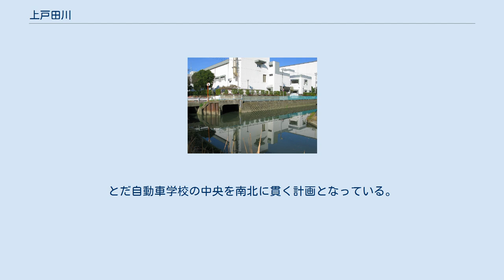上戸田川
浅間橋付近（2011年12月） 仲内橋付近（2011年12月） 上戸田川（かみとだかわ）は、埼玉県の主に戸田市東部を流れる準用河川。
荒川水系菖蒲川の支流である。
別称は二枚橋排水路（にまいばしはいすいろ）。
 見沼代用水西縁は辻用水と新曽用水に分かれ、新曽用水は旧中山道までの区間を指すが、それ以降は水を上戸田方面に流していた。
その水路が昭和期に都市化が進むにつれて、排水路としての機能を持つようになり、特に上戸田以南が整備され、上戸田川と呼ばれるようになった。
埼京線交差部分より上流部は区画整理事業により、戸田駅周辺の冠水解消を目的として2017年より新しい流路の開削が進んでいる（後述）。
埼京線交差部分の東側に旧流路も残っており、新流路に合流する形で一部開渠となっている（天神橋も残る）。
上流方面はすぐに蓋掛けの暗渠となり、佐竹化学付近はクランク状に蓋かけ水路があったが住宅となり消滅、戸田駅周辺は細い水路が残されているが、富士見公園より上流に向かうにつれて区画整理の進捗により跡形もなく埋め立てられている。
蕨市立西小学校付近には近年まで暗渠が残っていたが、道路整備により消滅している。
西小学校北側から境橋（新曽用水の終点）までは蓋掛け水路が現存する。
 上戸田川は、周辺の排水を合わせながら南流し、上戸田、新曽、本町、新曽南地区を流れ、戸田市南町で菖蒲川に合流する。
 2006年7月9日より笹目川･菖蒲川と同じく荒川から水を引いて浄化のために放流している。
流量は0.1m³/sと少ない。
 2017年より新曽第二区画整理事業の進捗および戸田市の洪水対策の一環として、埼京線より上流部の延伸工事が始まった。
1号橋である神明榎橋は2017年7月16日に完成披露式典と渡し初めが行われた。
由来は橋を架けた場所に建っていた屋敷に大きな榎があったことから。
戸田駅前には親水公園の設置も予定されている。
とだ自動車学校の中央を南北に貫く計画となっている。
 上戸田川（右）と菖蒲川の合流点